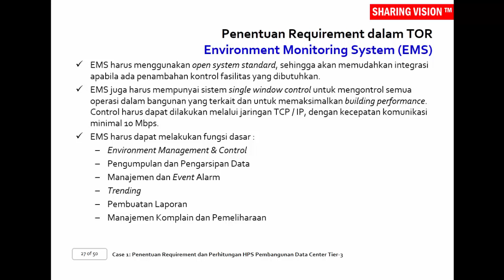Pengadaan2013:Case1 Penentuan Requirement&Perhitungan HPS Pembangunan DataCenter Tier 3–Sesi2,Part14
Environment Monitoring System EMS. Saksikan